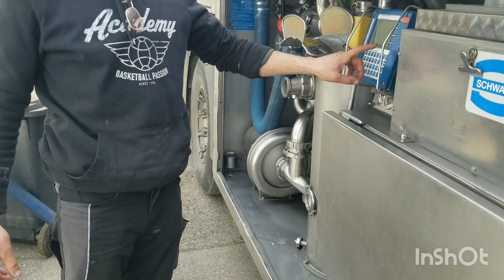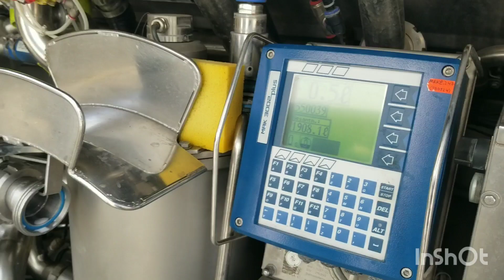Ein neuer Mitarbeiter, Milchfahrer